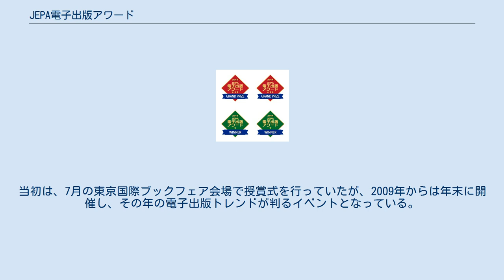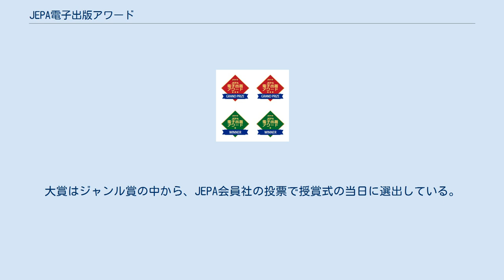JEPA電子出版アワード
JEPA電子出版アワード（ジェパでんししゅっぱんアワード：JEPAaward）は、日本の電子出版の普及と技術向上を目的に、日本電子出版協会が電子出版サービスやコンテンツ提供者に授与する賞。
電子出版コンテンツの内容ではなく、その仕組みや技術、サービスに対して与えられる賞である。
 2007年7月、日本の電子出版の普及と技術の向上を目的として開始された。
当初は、7月の東京国際ブックフェア会場で授賞式を行っていたが、2009年からは年末に開催し、その年の電子出版トレンドが判るイベントとなっている。
2013年から2015年は電子出版関連メディア「hon.jp」、「文化通信」、「Internet Watch」、「ITmadiaねとらぼ」、「OnDeck」、「週刊アスキー」の各編集者が選考委員となった。
2016年以降はメディア系の編集者が選考している。
選考委員は「ジャンルの選定」と「エントリ―作品の選考」を担当している。
 各ジャンル賞は、一般からの投票(1人1票)と、JEPA会員社の投票(1社20票)を合算した投票数で決定する。
大賞はジャンル賞の中から、JEPA会員社の投票で授賞式の当日に選出している。